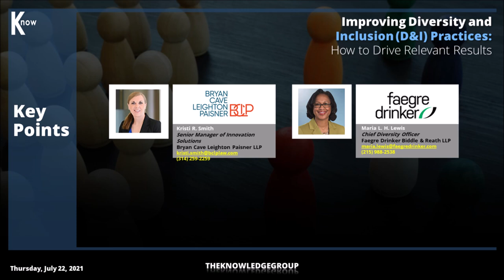Key Points Segment: Improving Diversity and Inclusion (D&I) Practices CLE Webcast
Here are some of the key points from our CLE webcast titled, “Improving Diversity and Inclusion (D&I) Practices: How to Drive Relevant Results.” In this video, experienced D&I experts sum up their discussion by sharing some of their final thoughts about Diversity and Inclusion policies in the workplace.

In this webcast, we were joined by:
Kristi R. Smith, Senior Manager of Innovation Solutions, Bryan Cave Leighton Paisner LLP
Maria L. H. Lewis, Chief Diversity Officer, Faegre Drinker Biddle & Reath LLP

To get full access to this and our library of over 2000 live and recorded webcasts, you can get our annual “All-Access Pass.” These courses are eligible for Continuing Legal Education (CLE) and/or Continuing Professional Education (CPE) credit.